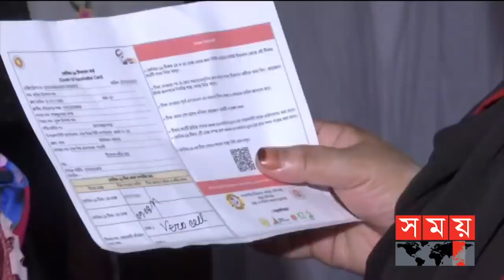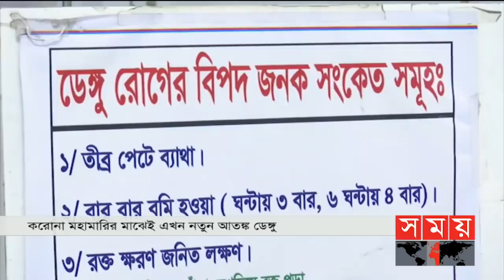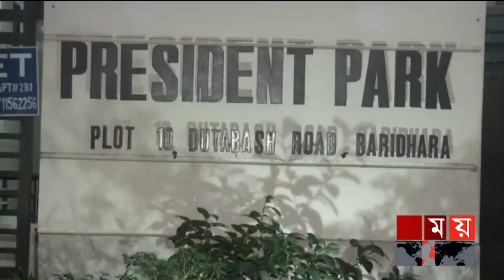সন্ধ্যার সময় | সন্ধ্যা ৭টা | ০৮ জুলাই ২০২১ | Somoy tv bulletin 7pm | Latest Bangladeshi News